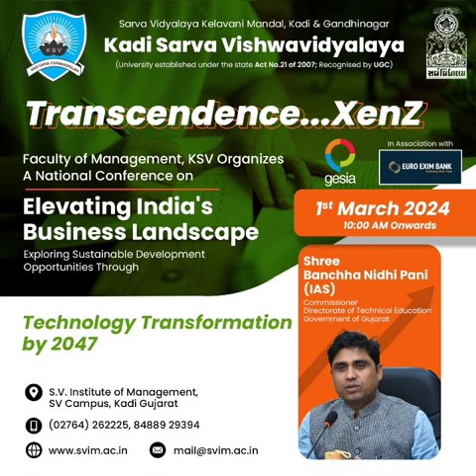National conference at S.V Institute of Management kadi. Technology transformation by 2047